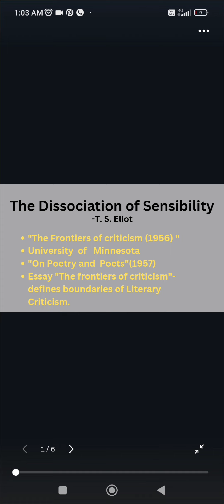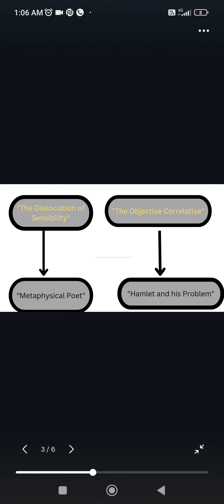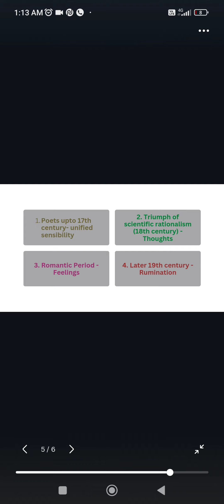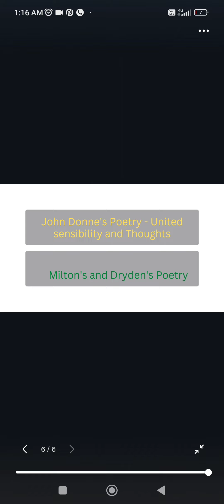The Dissociation of Sensibility in hindi with notes | IGNOU| MEG 5| Block 4 | Unit 2 T. S. Eliot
Links -
Tradition and the individual talent by T.S.Eliot